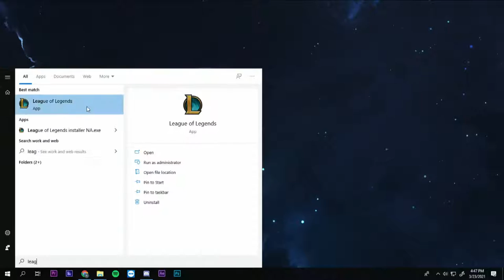League of Legends v. Higley